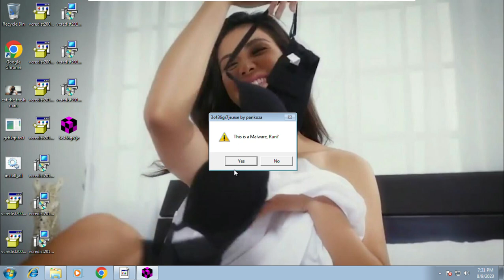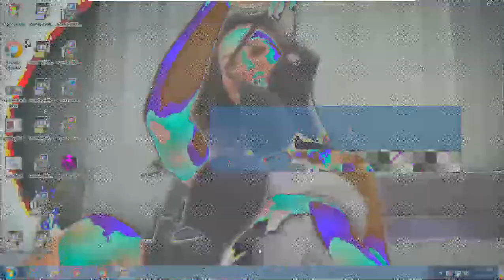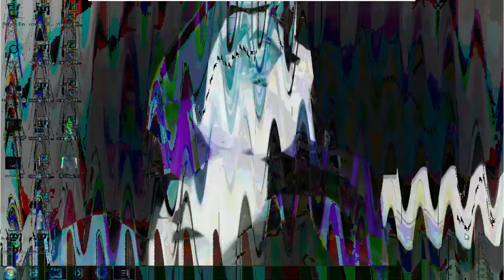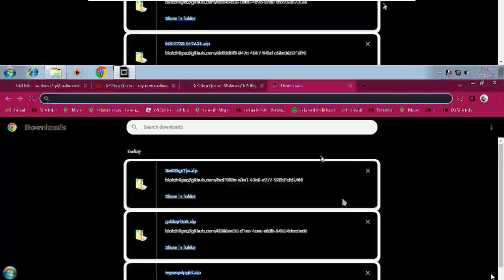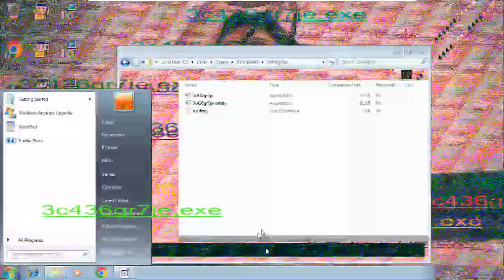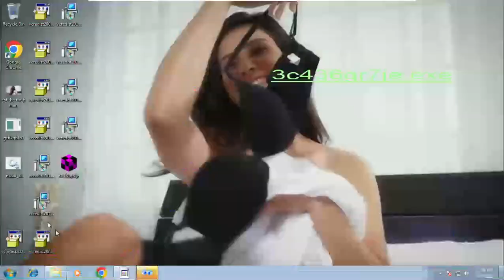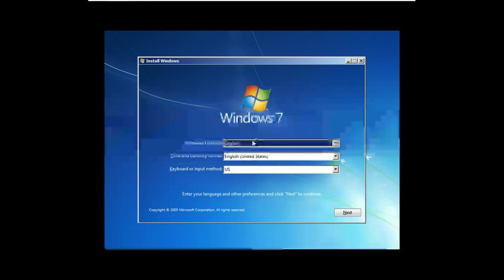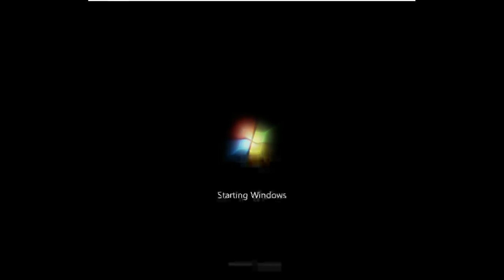DTTBWG&UV #14: (FMV 38) 3c436gr7je.exe by pan koza 2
NANAY! SI CYPPY NAGTITIGNAN NG BABAEEEEEEEEEEEEEE!